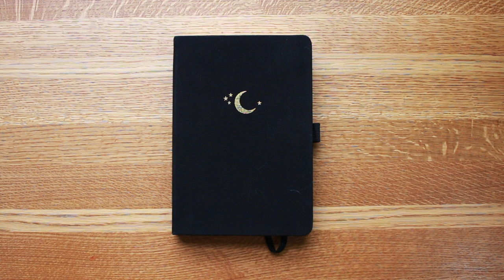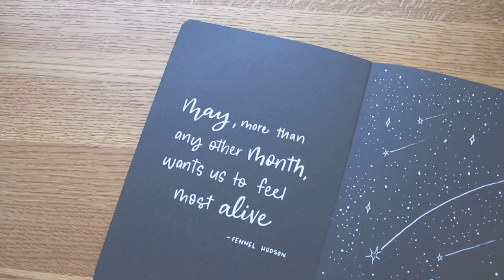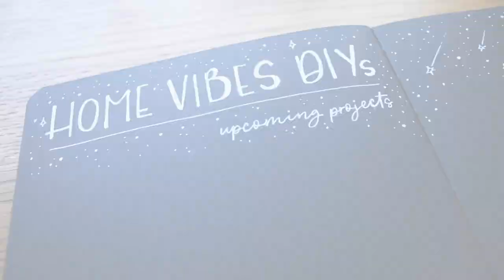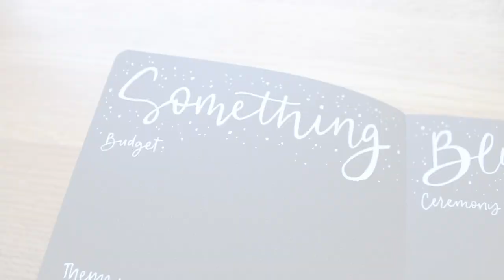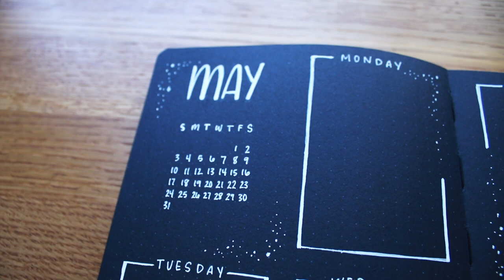🌟PLAN WITH ME!│May 2020 Bullet Journal Setup│Archer and Olive BLACKOUT Book! 🌟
Helllooooooo! ✨

I'm back with another BLACKOUT Book Monthly Bullet Journal! I had a lot of fun creating this one, sorry it took me a couple of months to get back on schedule! With quarantine being so rampant and everyone stuck at home, I figured now was as good as time as ever to make a shooting star theme, we all need a little magic here and there!

If you're new to the family, welcome! I hope you stay awhile! We'll be continuing on with the mystical starry theme for the rest of the year!

🌟Supplies:
Archer and Olive A5 BLACKOUT!

If you're still reading this far, you're AWESOME!! ✨ I just wanted to tell you how much you mean to me and how much I love creating these spreads for you to see, even if I miss a couple months here and there! I have a full time job and it's hard to balance everything but I'm still here and I want you to know how much I appreciate you all! 🥰

ALSO SURPRISE I'M ENGAGED! 🥰💍✨🎉